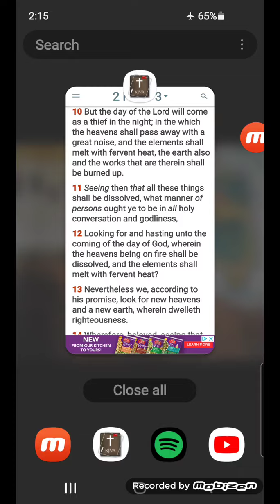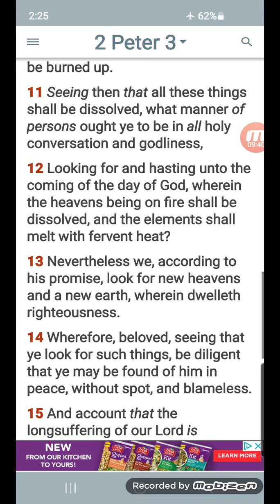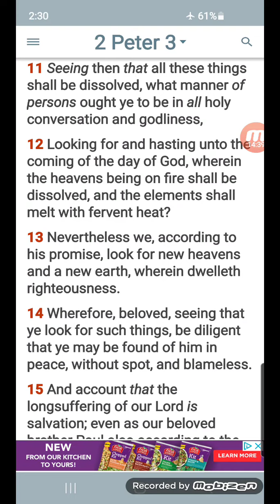mind your manners